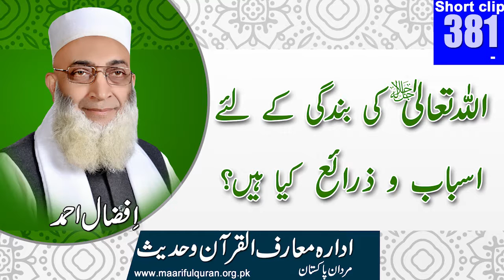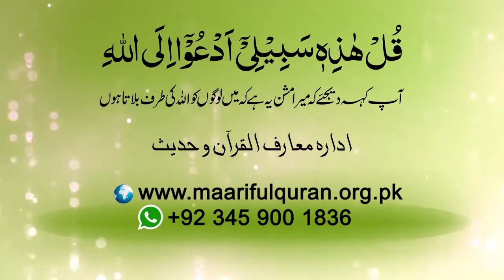381 # Allah Taala Ki Bandagi Kay Liyay Asbab O Zaraiy Kia Hain?